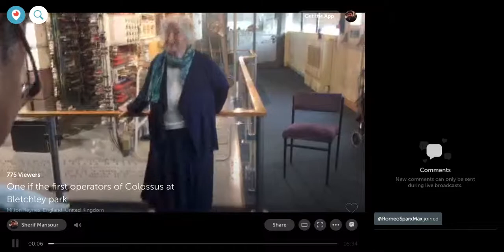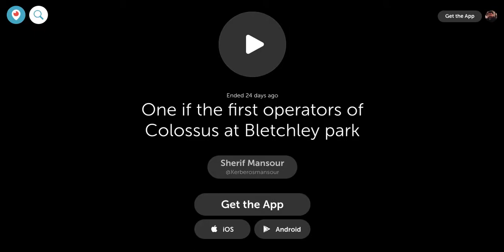Bletchley Park - Talk by Irene Dixon, Operator of Original Colossus Computer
Talk by Irene Dixon, Operator of Original Colossus Computer, in which she reveals that not only was the enigma machines were cracked but the Lorenz machines as well (this recently came out).